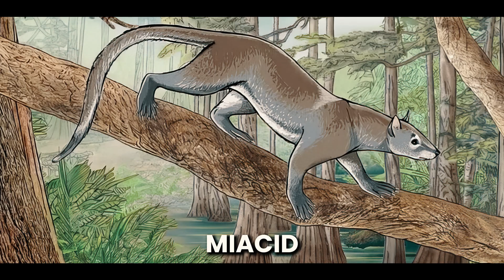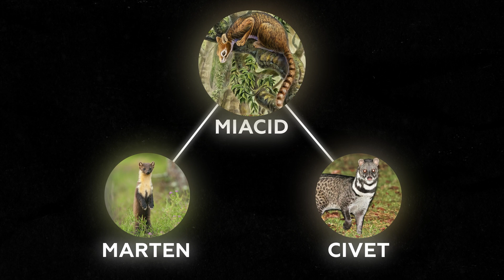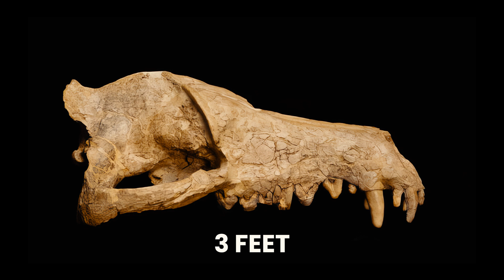What Was the Earth Like after Dinosaurs?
66 million years ago, a massive extinction wiped out the dinosaurs — but that wasn’t the end of Earth’s story.

In this cinematic documentary, we take you on a journey through time — from the silent aftermath of the asteroid impact to the rise of monstrous mammals, apex predators like Andrewsarchus, ocean hunters like Megalodon, and the surprising ancestors of whales, elephants, and humans.

Discover how life bounced back from one of the deadliest events in Earth's history — and how it all led to us.

Chapters:
0:00 - Intro
1:20 - The Rise of Mammals.
4:57 - Titans Return — Giants of the Oligocene and Neogene.
8:18 - Humans, Giants, and the Sixth Extinction.

We bring you exciting content about space exploration, cosmic events, future missions, and the wonders of the universe. Join us on a journey beyond Earth — one video at a time!

We do not claim ownership of any third-party content used.

earth after dinosaurs
what happened after dinosaurs
rise of mammals documentary
prehistoric animals after dinosaurs
mass extinction history
andrew sarchus explained
giant mammals evolution
what came after dinosaurs
paraceratherium facts
gigantopithecus history
megatherium extinction
cenozoic era documentary
neogene period explained
animal planet style video
science documentary voiceover
narrated earth history
earth history timeline
dinosaurs extinction documentary
megalodon evolution
homo sapiens rise